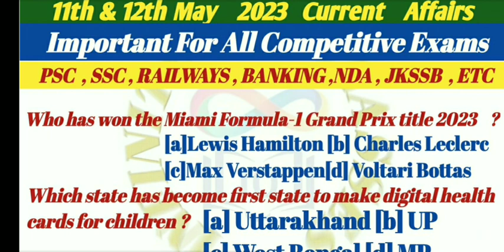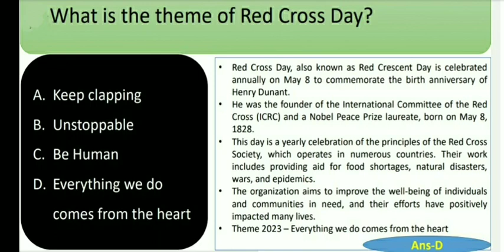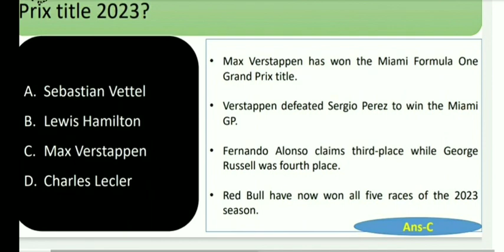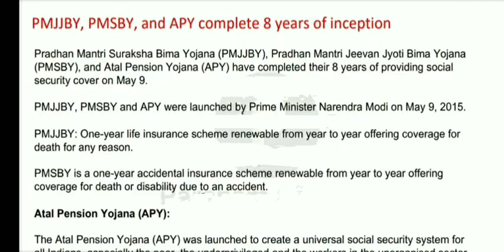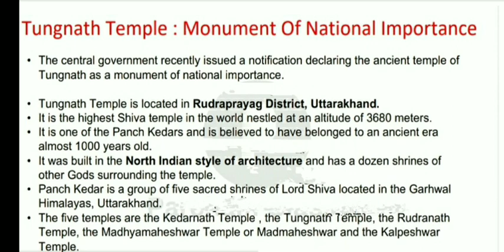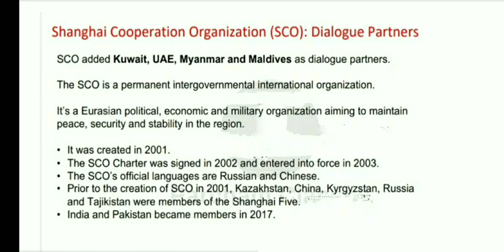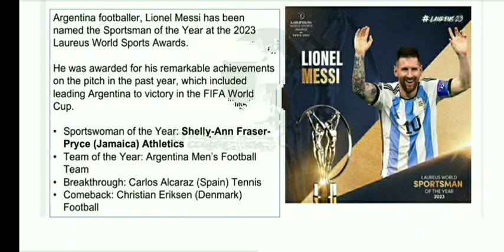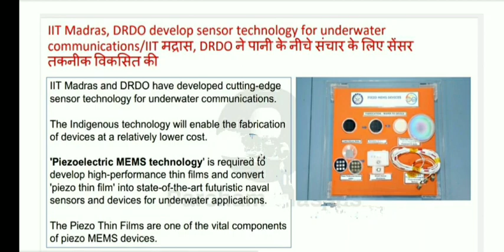11th & 12th May 2023 Current Affairs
In this video we will discuss important Current Affairs of 11th & 12th May 2023 .
Thanks.